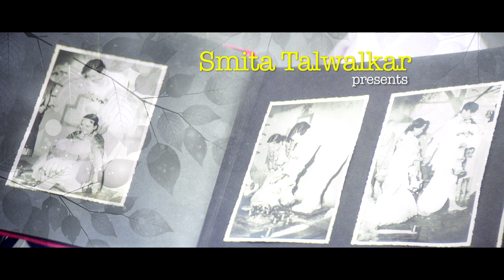Tu Tithe Me - Superhit Marathi Movie Trailer | Mohan Joshi, Suhas Joshi, Prashant Damle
Presenting Official Trailer of Superhit Marathi Movie 'Tu Tithe Me तू तिथे मी' Starring Mohan Joshi, Suhas Joshi, Prashant Damle. Press play & enjoy.

Cast & Credits:-
Cast: Mohan Joshi, Suhas Joshi, Prashant Damle
Director: Sanjay Soorkar
Story: S.N Navre
Genre: Family Drama

Synopsis:
This is the story of Nanasaheb Date, who retires at the age of 60. Post retirement he realizes that he has missed out on simple pleasures of life while attending to household duties and work responsibilities. He decides to enjoy whatever has been left out; in whichever manner possible, with his wife. His content upper middle-class family comprises of his wife, sons, daughters-in-law and grandchildren. Suddenly, his younger son is transferred to another town. The sons decide with their wives; that father should stay back with the elder son, while mother should accompany the younger son. Parents are disappointed with this decision of separation, but hesitate to say it openly. They ultimately find a solution! This film also touches upon the problems faced by the old!

Join Us
YouTube.com/EverestTalkies
Facebook.com/EverestEntertainment
Twitter.com/everesttalkies